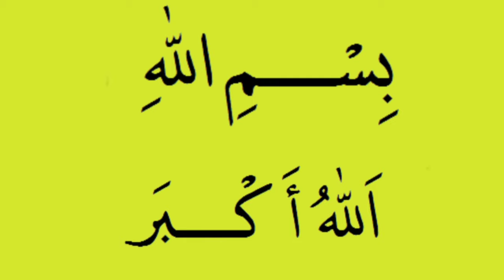Fikr Ho To ho sakta hai Millat Ka Inteshar bhi Door how to interesting video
Fikr Ho To ho sakta hai Millat Ka Inteshar bhi Door how to interesting video 👇👇👇👇 video zaroor Puri Dekhen ://youtu.be/nlCywKXGE_Q Umri ki 👇👇 Denny motivate a matinuddinstudio umrikalanvideo bhut interesting